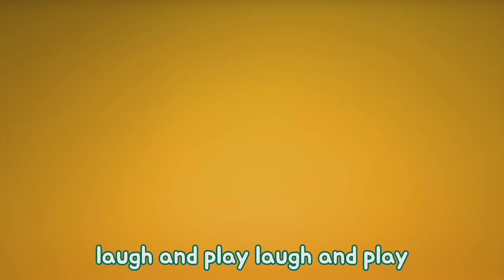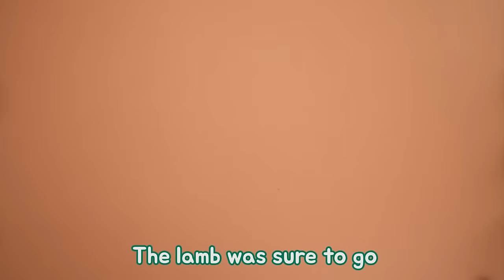Mary Had a Little Lamb and more (30 mins) l Nursery Rhymes l Tayo the Little Bus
Are you looking for some kids pop music? baby pop music? It's here! Mary Had a Little Lamb can't be funnier than this! :) We know you already started dancing with the music because it's way more fun when you sing the best nursery rhymes with Tayo the Little Bus!

Lyrics
His fleece was white as snow,

To school one day, to school one day,

Tayo's special nursery rhymes are kidz bop / popular kids bop songs for babies, kids and children! :) Enjoy!

1 HOUR LOOP MUSIC IS HERE! You can listen your "ONE" favorite nursery rhymes for one hour!